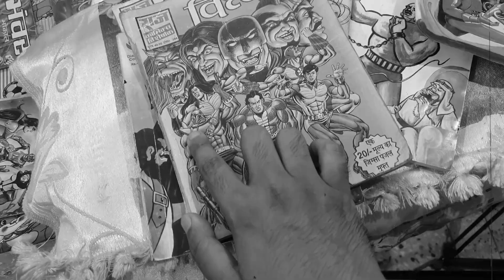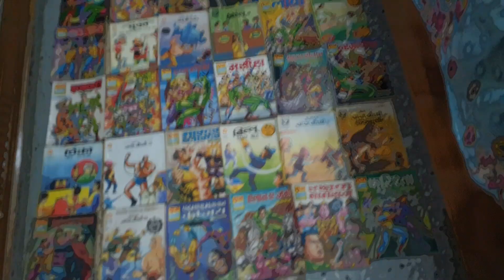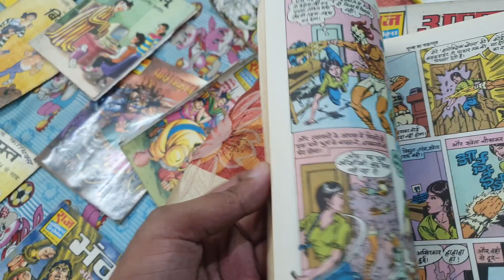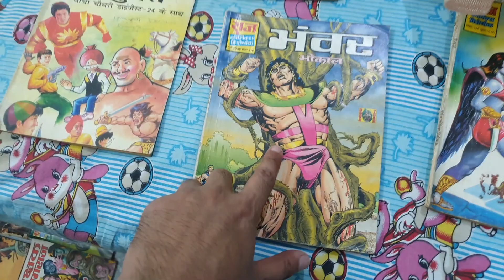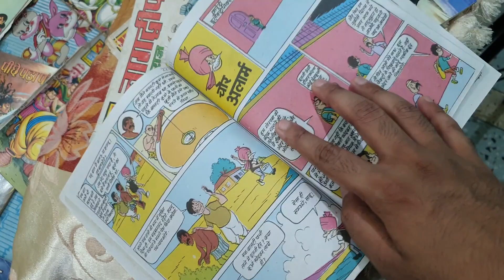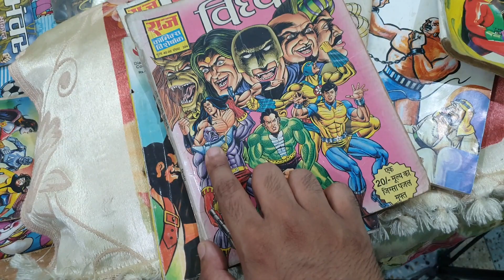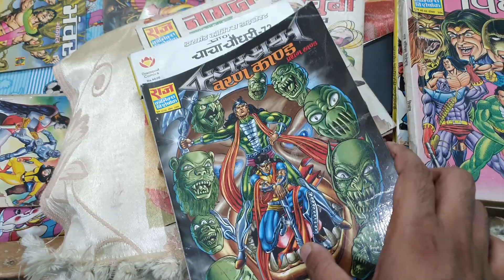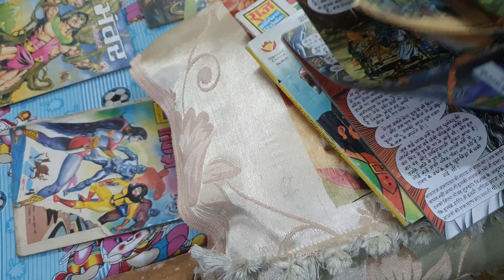Raj Comics | Diamond Comics | Comics vlog | Patna Vlog | Candyman vlog | My Comics Collection Vlog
hey Everyone welcome to my new vlog channel
Today i am going to show you all my comics collection
   watch MY vlog & Enjoy